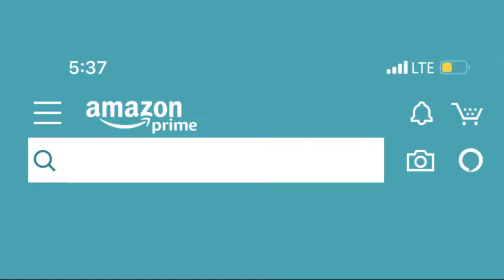TOP 5 Best 4K Projector 2020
TOP 5 Best 4K Projector 2020 5 Best Portable Projectors in 2020
ViewSonic 1080p Projector with 3500 Lumens
ViewSonic 3600 Lumens WXGA

Epson Home Cinema 4010 4K
VANKYO Performance V630
YABER Native 1080P Projector 6800

UPERSIZED MOVIES AND GAMES: Immersive theater-like colors in Full HD (1920x1080p) on a screen up to 300-inches in 3500 lumens. Keystone-Vertical (+/- 40°)
CINEMATIC COLORS: Exclusive SuperColor technology offers a wide color gamut for beautiful image production in nearly any environment
REDUCED INPUT LATENCY: Ideal for intense action-packed gaming, this projector delivers smooth images without delay
LONG LAMP LIFE: SuperEco mode allows the lamp to shine bright for up to 15,000 hours
INDUSTRY-LEADING WARRANTY: 3-year limited parts and labor coverage, 1-year of lamp coverage, and access to our US-based customer service team
FLEXIBLE CONNECTIVITY: Supports most media players, gaming consoles, PCs, Macs, and mobile devices with input options such as HDMI, USB, and more
INCLUDED IN THE BOX: PX700HD 1080p Projector, Power Cable, and Remote Control

VERSATILE PROJECTOR: Advanced visual features ideal for use in education and small business environments
BIG SCREEN PROJECTION: Projects 120 inches from 15-feet 8-inches in 3600 lumens
EASY SETUP: Simple setup and control; just plug & play your presentations, videos, and pictures
FLEXIBLE CONNECTIVITY: Supports most media players, PCs, Macs, and mobile devices with input options such as HDMI, VGA, and more. HDTV Compatibility- 480i, 480p, 576i, 576p, 720p, 1080i, 1080p. Video Compatibility-NTSC, PAL, SECAM
INCLUDED IN THE BOX: PA503W WXGA Projector, Power Cable, VGA Cable, and Remote Control
RUE 3 CHIP PROJECTOR DESIGN – Advanced 3LCD technology displays 100% of the RGB color signal for every frame. This allows for outstanding color gamut while maintaining excellent brightness, without any “rainbowing” or “color brightness” issues seen with other projection technologies
4K RESOLUTION PROCESSING – Advanced pixel shifting technology precisely controls three individual high definition LCD chips to parallel process millions of pixels. This new type of resolution enhancement technology results in an exceptionally sharp 4K visual experience
HDR PROCESSING – Full 10 bit HDR (3) color processing accepting 100% of the HDR source information to faithfully reproduce HDR content for an exceptional visual performance.Lamp type: 250 W UHE
DIGITAL IMAGING PROCESSING – Realtime 12 bit analog to digital video processing for smooth tonal transitions, while helping to eliminate banding, blocking, and other compression artifacts from the final visual performance. This powerful processor faithfully reproduces the source material the way it was intended to be shown
OUTSTANDING BRIGHTNESS – Capable of displaying 4K content at an incredible 2,400 lumens for both color and white brightness (2). This not only provides for a wider performance envelope but allows for an exceptional HDR performance
EXTREME COLOR GAMUT – One of the first commercially available home theater projectors capable of displaying the full three dimensional DCI P3 (4) color space. This extreme color performance is 50% wider than typical 1 Chip Rec. 709 projectors and allows for a truly professional level of color accuracy
EPSON PRECISION LENS – Designed for zero light leakage, all Epson Precision Lenses utilize a proprietary 15 element precision glass structure for outstanding image clarity and edge to edge focus uniformity
3 AXIS MOTORIZED PRECISION LENS – After installation, you can shift the lens 47% left or right on the horizontal axis and 96% up or down on the vertical axis. You can also set the zoom and focus, then store all the settings in one of ten lens memory presets